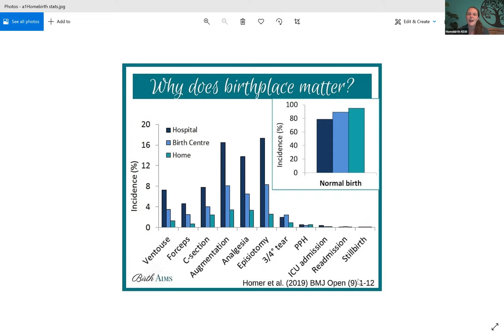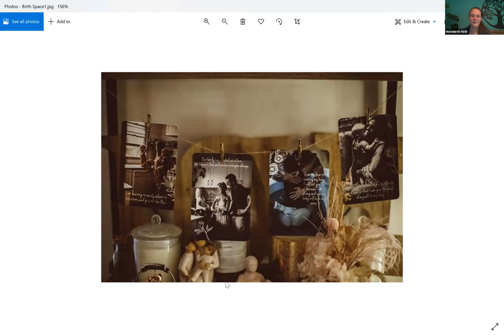Setting up your homebirth birth space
​Ever wondered where to begin on setting up your birth space? Ever wondered what sorts of things you need and how you might prepare yourself and the space? Join our beautiful doulas as they give insights and tips as to what you might like to consider.